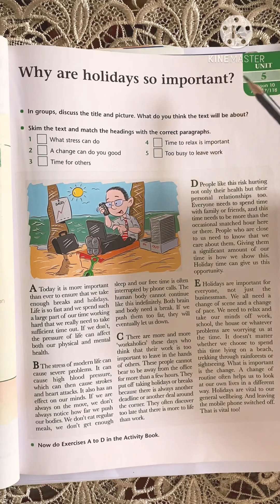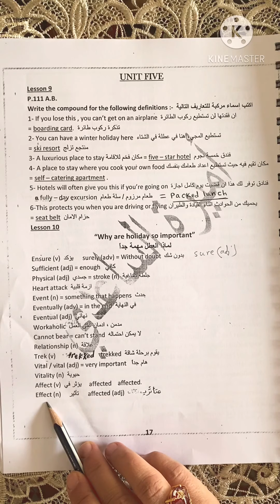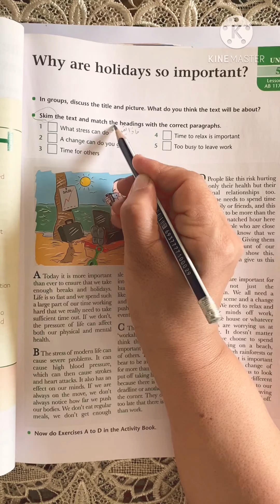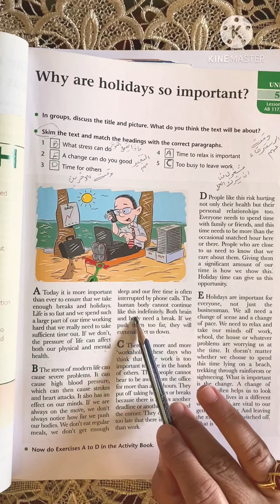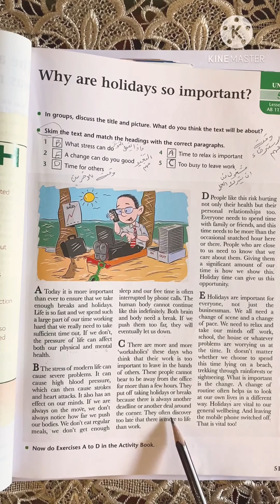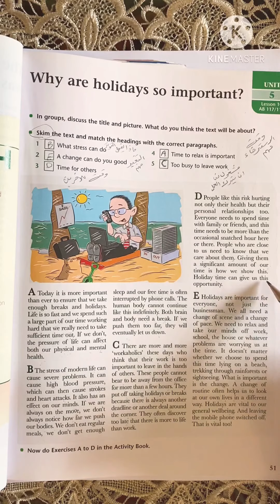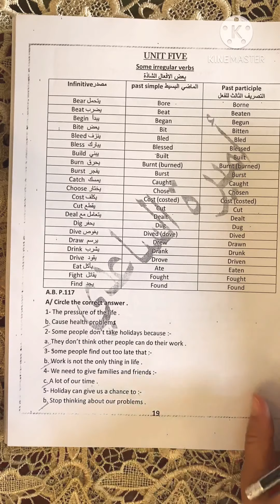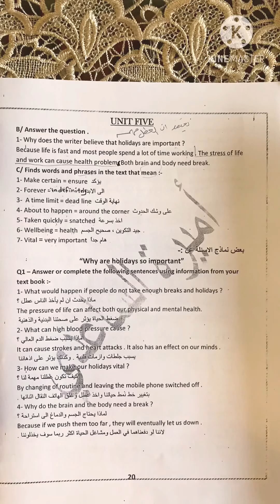U5/L10 Why are holidays so important?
السادس الاعدادي/اميره الساعدي/ثانويه المتميزين